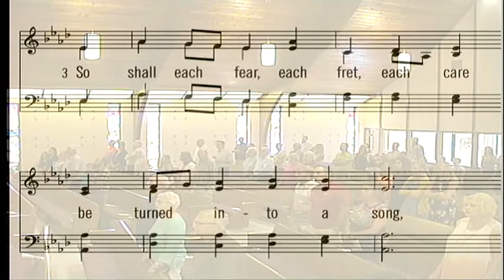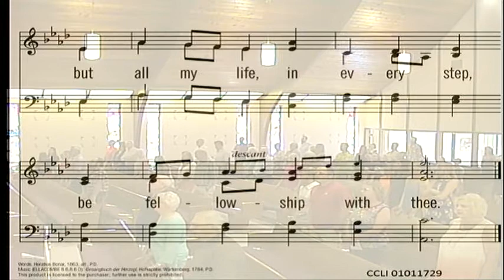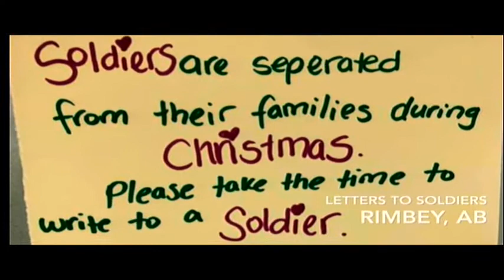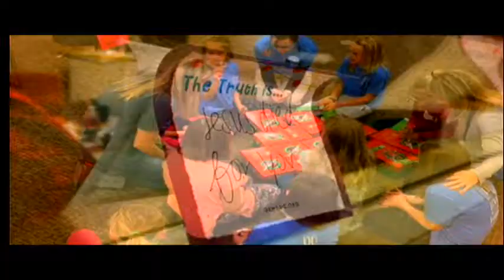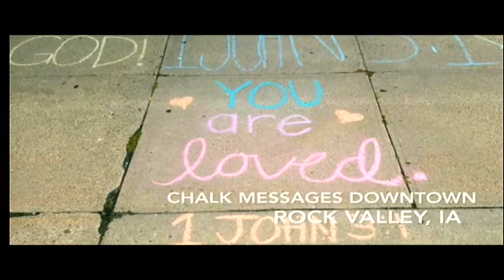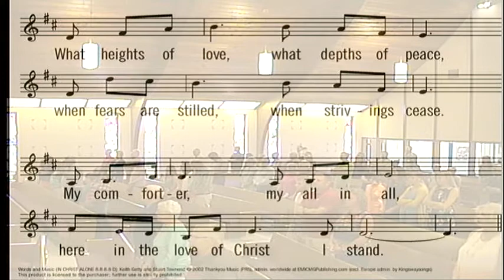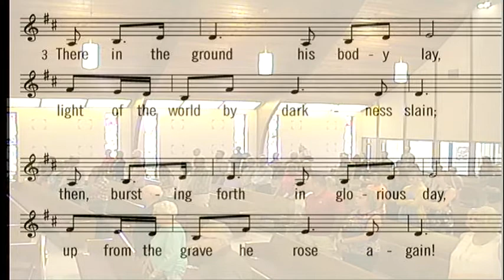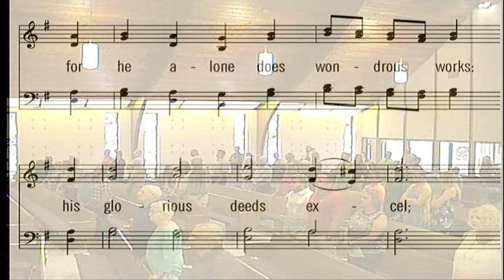Sanborn CRC July 19 am Mr Nathan Nieuwendorp